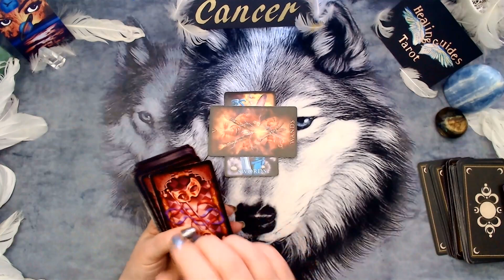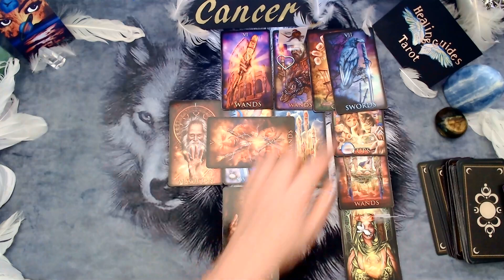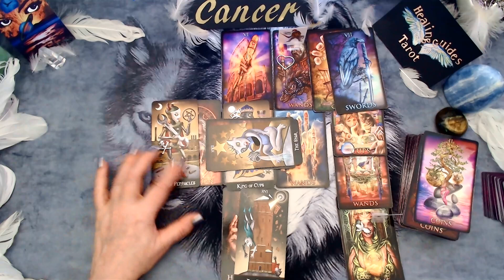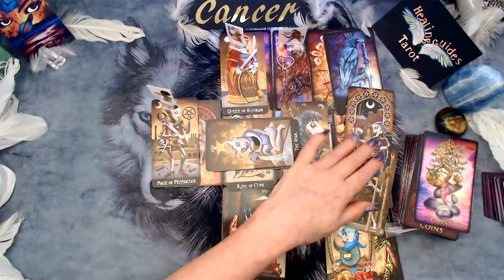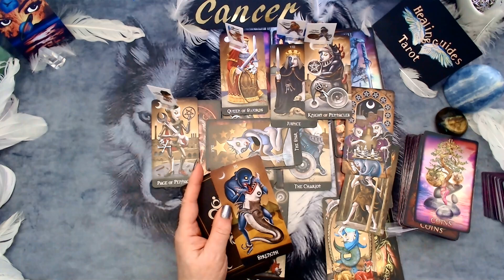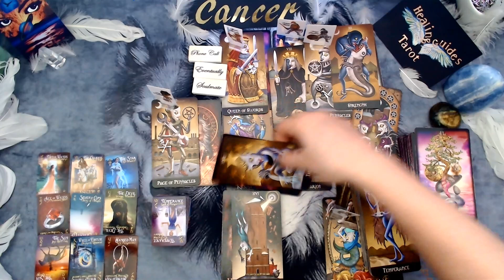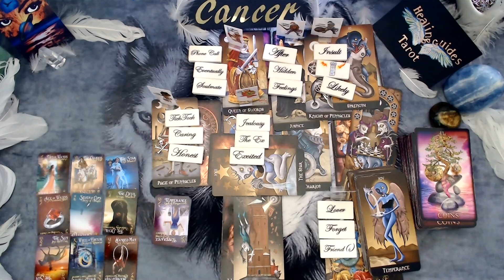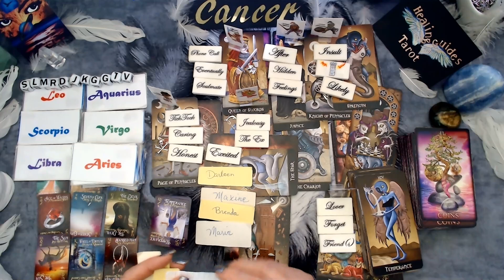Cancer❤️Things Are Going To Be Ruled In Your Favor ! Justice Being Served!🧑‍⚖️